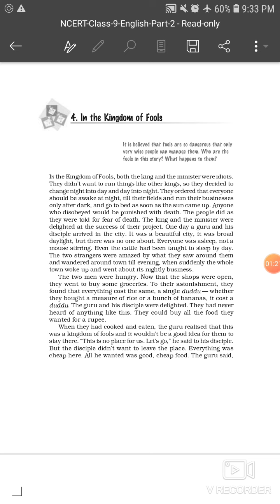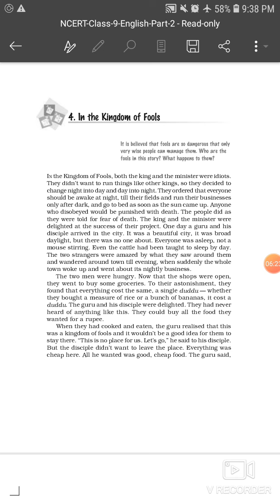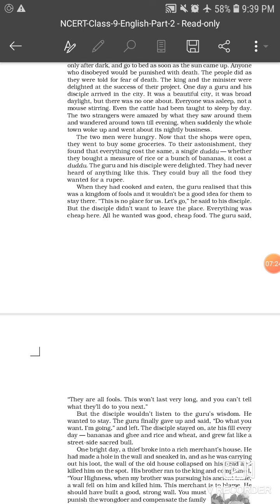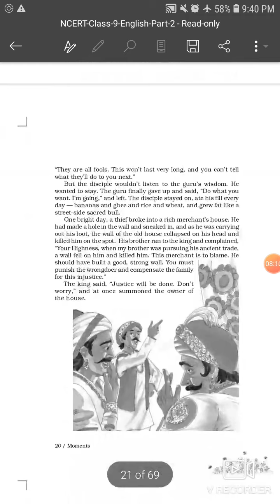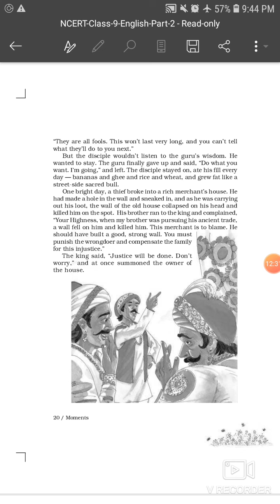CLASS-9 ENGLISH MOMENTS(Part- 12)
Ch-4, In the kingdom of fools